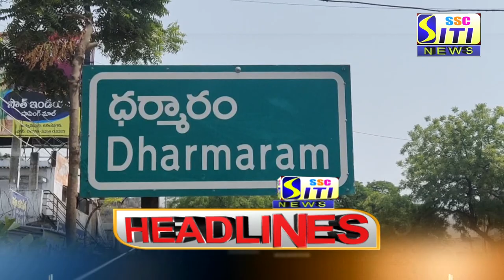SITI CHANNEL HEADLINES PEDDAPALLI 06-04-2021